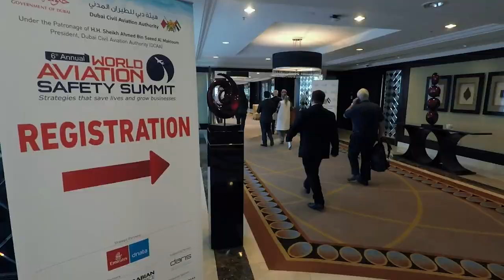World Aviation Safety Summit 2018 Highlights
The 6th World Aviation Safety Summit was held on on 11 - 12 December 2018 and hosted safety experts from across the aviation industry including governments, civil aviation authorities, airlines and airports, ANSPs, safety technology and solution providers and international aviation organisations.